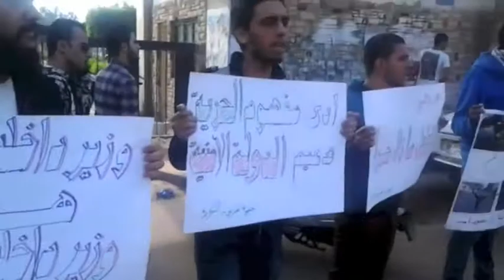هتافات طلاب جامعة بورسعيد ضد جرائم الداخلية والعسكر | تلفزيون الاشتراكي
نظمت جبهة طريق الثورة «ثوار» وقفة أمام جامعة بورسعيد، في ١٩ نوفمبر ٢٠١٣، في الذكرى الثانية لانتفاضة محمد محمود، للمطالبة بالقصاص للشهداء وتطهير الداخلية وإسقاط حكم العسكر.
تصوير: أحمد محسن
لمتابعة أخبار الحركة الطلابية: